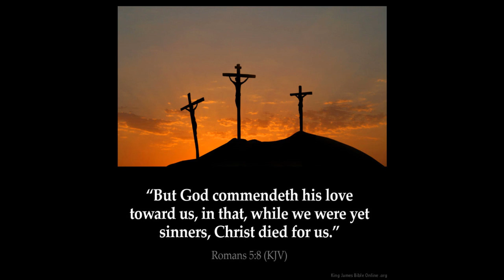White Genocide 2 Flood of the Dragon Revelation 12 end times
Revelation Chapter 12 [FLOOD OF THE DRAGON]
13 And when the dragon saw that he was cast unto the earth, he persecuted the woman which brought forth the man [child].
14 And to the woman were given two wings of a great eagle, that she might fly into the wilderness, into her place, where she is nourished for a time, and times, and half a time, from the face of the serpent.
15 And the serpent cast out of his mouth water as a flood after the woman, that he might cause her to be carried away of the flood.
16 And the earth helped the woman, and the earth opened her mouth, and swallowed up the flood which the dragon cast out of his mouth.
17 And the dragon was wroth with the woman, and went to make war with the remnant of her seed, which keep the commandments of God, and have the testimony of Jesus Christ.

Revelation Chapter 17 explains
13 These have one mind, and shall give their power and strength unto the beast.
14 These shall make war with the Lamb, and the Lamb shall overcome them: for he is Lord of lords, and King of kings: and they that are with him [are] called, and chosen, and faithful.
15 And he saith unto me, The waters which thou sawest, where the whore sitteth, are peoples, and multitudes, and nations, and tongues.
The waters which thou sawest, where the whore sitteth, are peoples, and multitudes, and nations, and tongues.